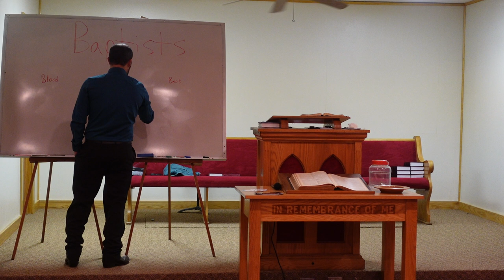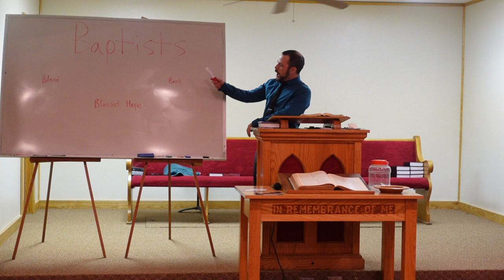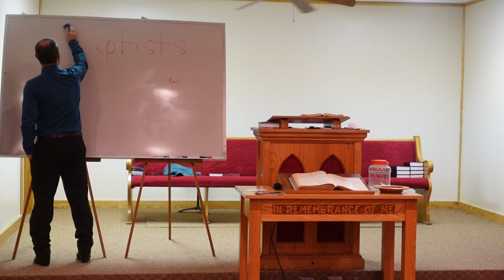Where is wisdom found?